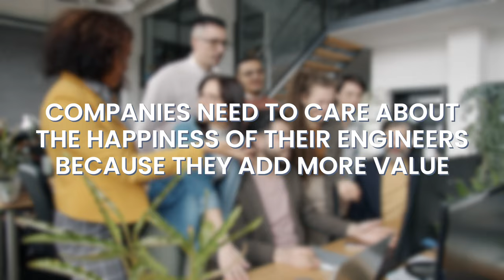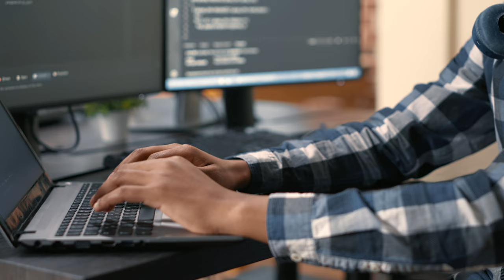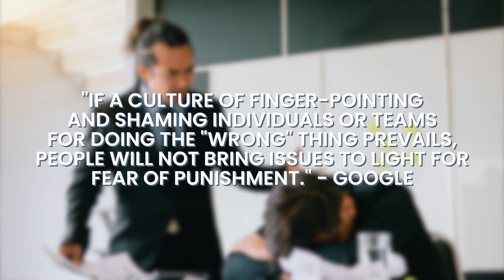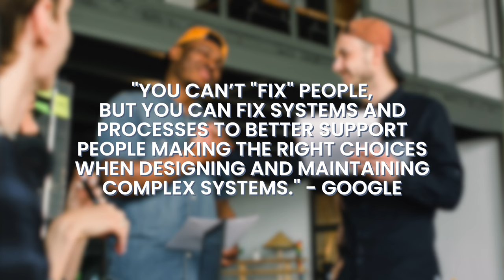Silicon Valley Culture | What's the big deal?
Silicon Valley culture is unique and world renowned. But how did it get to what it is now and what makes it so unique in the tech world?

In this video, I break down how Google had a massive impact on shaping the Silicon Valley culture and the culture of the tech industry in general.

Timestamps:
0:00 Introduction
0:42 Google's contribution
1:25 Engineers are the focal point of the company
2:10 Flat hierarchy
4:04 Employee comfort
6:40 Innovation

🎥 Welcome to the Tech Leaders Emerging channel! 🎥

My name is Yulia Eskin, a Silicon Valley tech leader and career coach for software engineers. 👩💻

With this channel, I want to help junior and senior software engineers to speak up, be more visible and grow in their engineering careers.

I also cover other business-related topics that will give you an insight into how startups and tech companies work behind the scenes. 📈

👍 Let’s Connect!

📕 Read my new BOOK about my engineering career and immigrant path